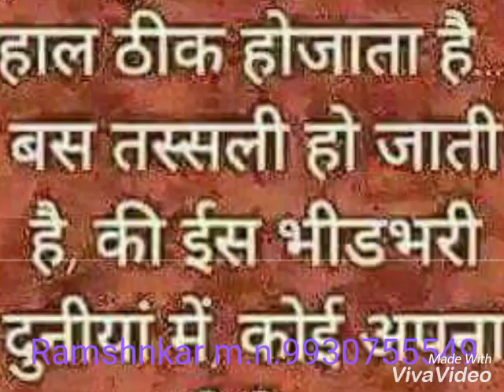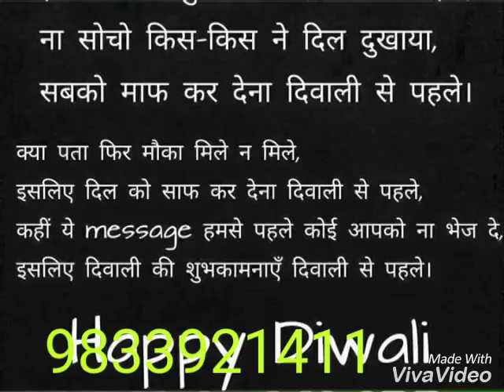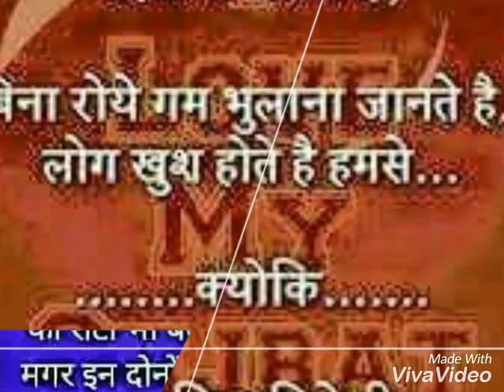Ram Shankar Gupta gadi Padosi se Lad Gayi(3)